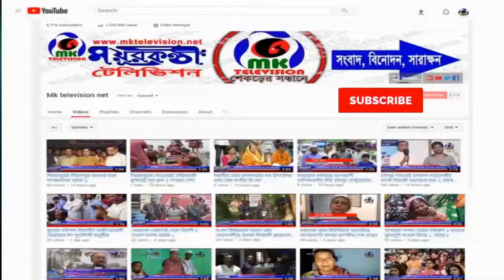মালয়েশিয়ায় বঙ্গবন্ধুর ৪৪তম শাহাদাৎবার্ষিকী ও ২১ শে গ্রেনেড হামলায় নিহতদের স্মরণে আলোচনা সভা